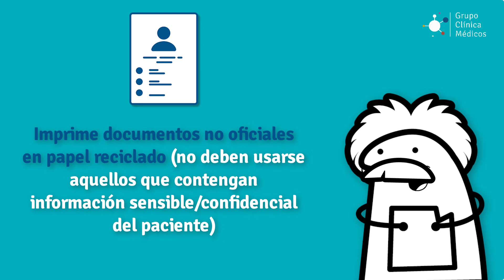Campaña del ahorro con nuestro amigo Beto Einstein